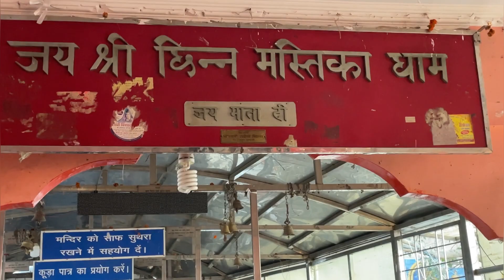Our First Visit to Mata Chintpurani After Advin’s Birth | Gurpreet Sandhu | Jalandhar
This is small vlog of our visit to mata Chintpurani after advin’s birth..

Gurpreet Kaur